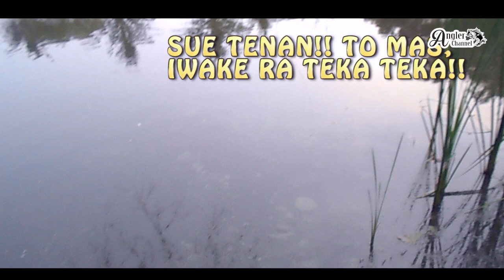GOKILL ABIS!! CASTING GABUS BERSAMA BANDUNG CNR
macing seru - mancing lucu - mancing gabus - gabus - casting gabus - mancing gokil - gokil abis - caster bandung - bandung catch and release comunity - banteng pancing - mancing casting - caster indonesia - angler bandung - fishing trip

HELLO GUYS.!! Untuk video kali ini, team angler Channel (Banteng Pancing) memancing gasbu, dengan menggunakan tekhnik Casting, yang tentunya nya, seru banget guy,, kegokilan keseruan ,, anak  anak Angler channel bersama team Bandung CNR , semakin menjadi ketika,, Salah satu anggota CNR Bandung, Mendapat Strike Bertubi tubi,,

Mohon maap jika dalam video , ada kata yang tidak berkenan, karna semua ini demi Untuk menghibur Kalian Semua. :V